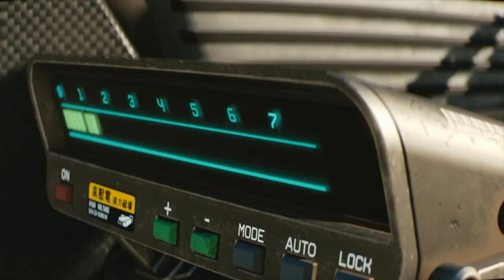Welcome to the Dark Future Choombas - Cyberpunk 2077 Run the Jewels- Legend Has It MV